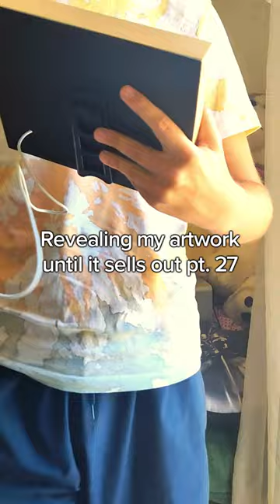Wait until the end.. 😮